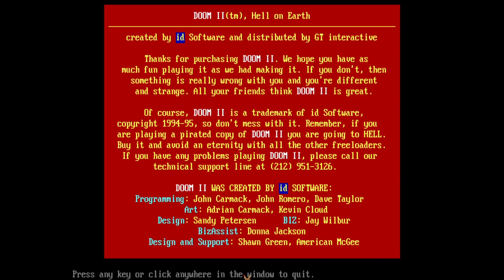ENERGIA: REVISTED preview